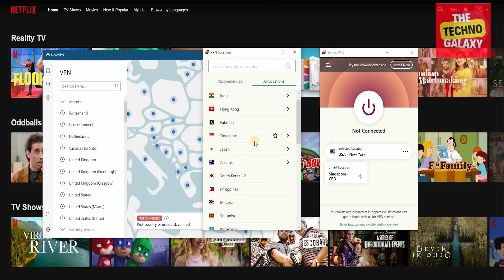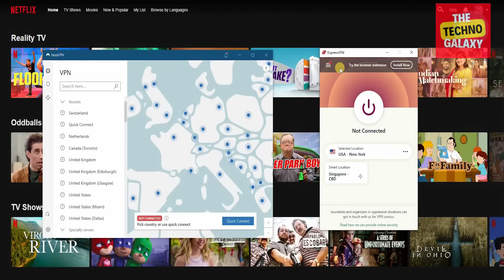How To Change NetFlix Region - 100% Working Trick In 2024💥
How To Change Netflix Region - 100% Working & Easy Solution. You can unlock a world of content on Netflix by just changing your region. This easy guide shows you how to do it in under 3 minutes. Try it now!
     💥 SPECIAL DISCOUNT + 3 Months FREE + 30 Day Money Back Guarantee💥
Welcome to The Techno Galaxy guys. Today I'm going to go in great detail and show you how to change Netflix region when you're getting connected to a VPN.

Now there are a lot of different free VPNs that are available on the internet but the biggest problem with the free VPNs is the fact that your internet connection is never secure, you cannot safely surf the Internet and the only two VPNs that give you a complete Security is Nord VPN and ExpressVPN.

You can click the discounted links in the video description below and get either one of them for a couple of months and see for yourself how they work, because seeing is believing.

Now whenever you're outside of your home country or you want to watch a particular series, show or movie that is not available in your home country, you need to get connected to an ExpressVPN or Nord VPN server to ensure that your streaming is going to be seamless and there will never be a lag when you're watching a movie or your favourite series.

That is the reason why you will need either of these two VPNs guys.

So when you're on Netflix and you're going to get connected to a particular country, all you need to do is search which particular country you want to get connected to.

Now if you're using Nord VPN, you can easily find the place that you want to get connected to. If you want to get connected in the UK, in the US, in Canada, Australia, or in South America, or even in South Africa, or the Middle East, or in Asia, you can simply scroll and get connected to any of the servers that are available in those particular areas.

If you want to use ExpressVPN, then all you need to do is Select these three buttons over here, and you'll get a complete breakdown of all the recommended locations, and if you click on all location, you can check where you want to get connected to.

If it's going to be in Asia Pacific, you can get connected to a server in Singapore, Japan, Australia, Philippines, Malaysia, Sri Lanka or even Indonesia.

It's as easy and simple as that, so let's get connected to a location in the US.
Once you click on the button, it's going to take a couple of seconds and it's going to get connected.

Now we're connected by ExpressVPN to a server in New York in USA and once we refresh our page for Netflix, you'll be able to see all the shows and movies that are available in the US.

So, after watching this video, if you want to try ExpressVPN or NordVPN, you can easily click in the video description below and get either of them at a Discounted price, for a couple of months and see for yourself, because like I said before, seeing is believing guys.

Hope you liked our video: How To Change Netflix Region.

This video caters to the below searches..

how to change netflix region,
how to change region in netflix,
how to change region on netflix,
change netflix region,
how to change country in netflix,
how to change country on netflix,
how to change your netflix region,
how to change netflix location,
how to change netflix country,
netflix vpn,
netflix vpn change country,
netflix region change,
vpn netflix,
how to change location on netflix,
how to change location in netflix,
vpn for netflix,
how to change your country on netflix,
how to change the country in netflix,
netflix change country,
netflix country change,
netflix location problem,
how to change your location on netflix,
how to switch netflix regions,
how to change location on netflix account,
best vpn for netflix,
how to change the country on netflix,
how to change vpn on netflix,
how to change your region on netflix,
netflix how to change country,
how to change country in netflix app,
how to use netflix account in different countries,
how to watch netflix from different countries,
how to watch netflix movies not available in your country.

This means I might make a little money when you purchase paid services through the links provided and I might be able to offer discounts when available. Not being sponsored allows me to keep my own opinions and provide reviews and tutorials without bias. All of my opinions on this channel are always my own!

TTG1-x4c_9TIN_QA